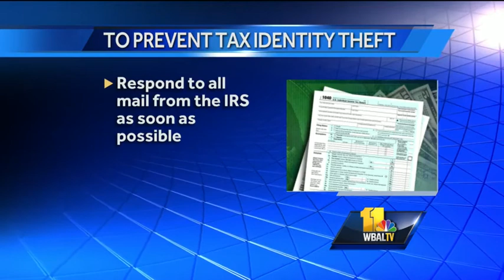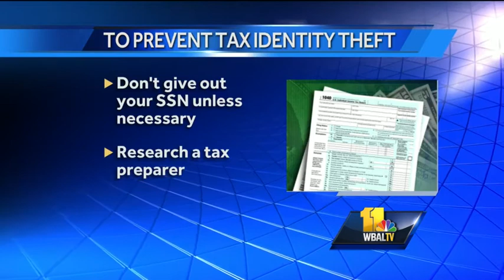Tips to protect your identity from Target-like scammers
Angie Barnett from the Better Business Bureau has tips to protect yourself from identity theft, especially during tax season.